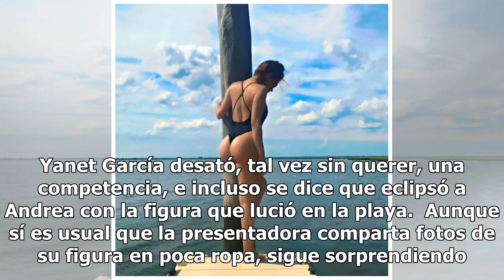Yanet García 'eclipsa' a Andrea Legarreta, también en traje de baño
Andrea Legarreta se convirtió en noticia por sus curvas, que presumió desde Tailandia en sus vacaciones, y hubo quienes incluso le comentaron que 'no le pide nada' a Yanet García.  Y es que ese bikini negro que presumió, rompió las redes y rompió corazones, pues no es usual ver a la conductora con t...